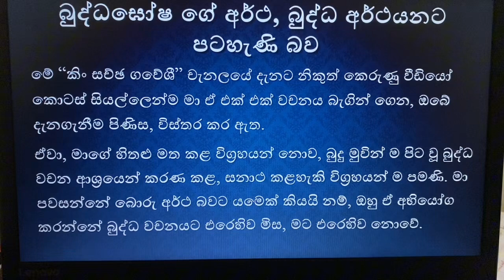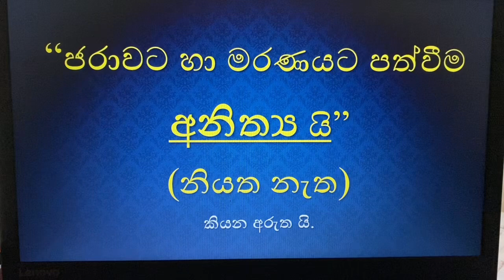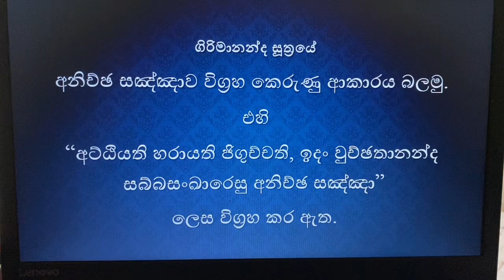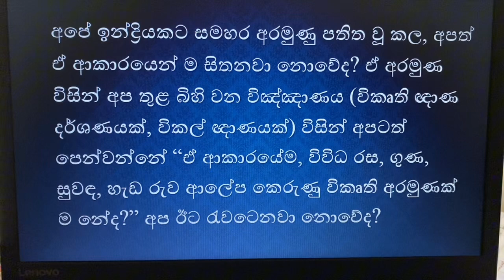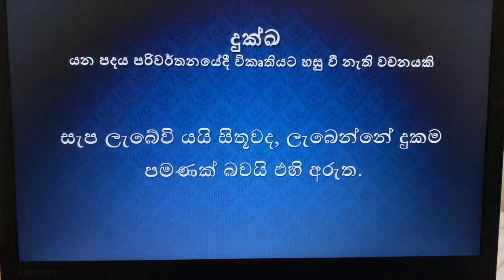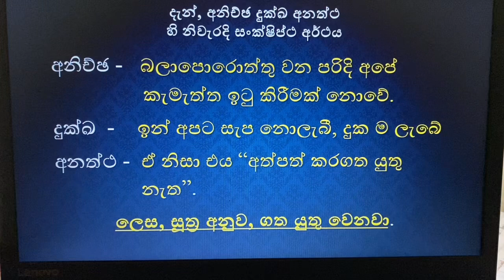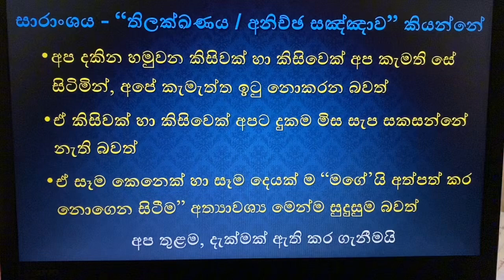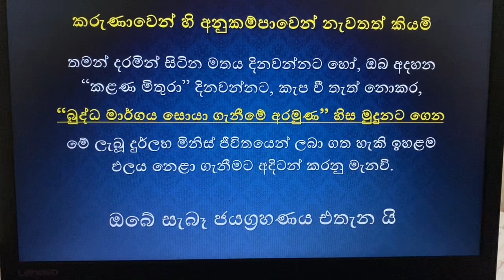තිලක්ඛණයේ නිවැරදි ධර්ම අර්ථය Thilakkanaya ධර්ම විකෘතිය නිවන් මග # අනිච්ඡ දුක්ඛ අනත්ථ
විකෘති දහම් අර්ථ ඉවත් කර බුදු මග යලි විවෘත කිරීම. නිවැරදි බුද්ධ ධර්මය විසුද්ධිමග්ග වැරදි අර්ථ තිලක්ඛණය ත්‍රිලක්ෂණය අනිච්ඡ අනිත්‍ය